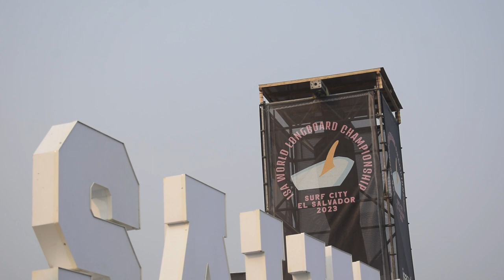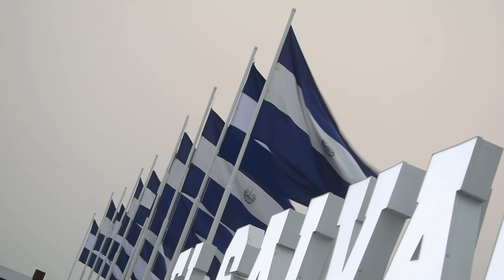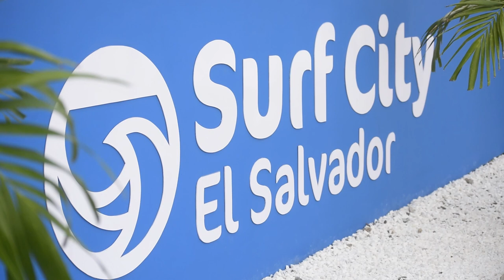ISA World Longboard Surfing Championship MAYO 2023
SurfCity | En El Salvador dará inicio, mañana, el ISA World Longboard Surfing Championship 2023, en la playa El Sunzal. Más de 110 atletas de 33 delegaciones participarán.